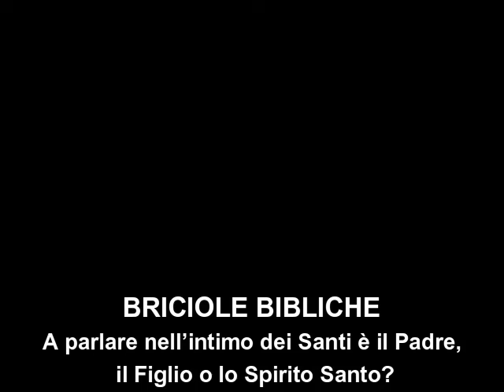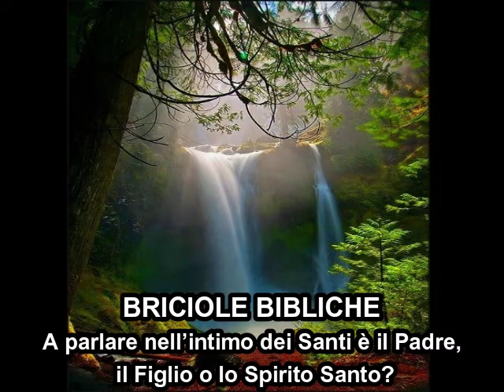Briciola biblica: A parlare nell’intimo dei Santi è il Padre, il Figlio o lo Spirito Santo?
Risposta di don Franco Manzi a una domanda
rivoltagli dopo una conferenza
sull’azione dello Spirito nella persona spirituale,
alla luce del Vangelo secondo Giovanni:

A parlare nell’intimo dei Santi è il Padre, il Figlio o lo Spirito Santo?

Quarto incontro di mercoledì, 5 ottobre 2022,
del corso biblico decanale:

«“Il Paràclito vi ricorderà tutto ciò che io vi ho detto”.
Il soffio dello Spirito in Cristo e nei cristiani di ieri e di oggi».

Ciclo di sei conferenze, tenute settimanalmente al martedì,
ore 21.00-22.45, dal 13 settembre al 18 ottobre,
per il decanato di Erba (LC)
e in collaborazione con l’Azione Cattolica,
presso la Casa di Spiritualità dei Padri Barnabiti di Eupilio
(Via S. Antonio, 17).